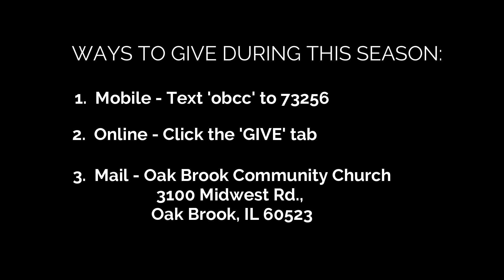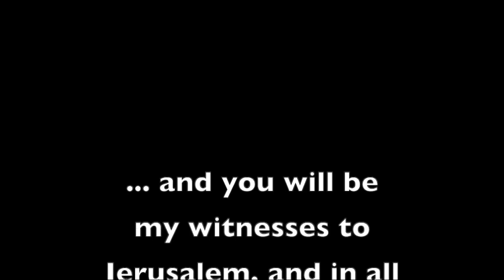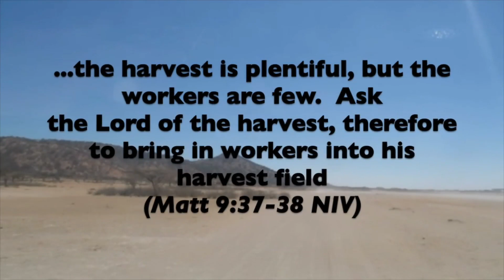Quaranvene: Elijah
Tune in to hear an inspired and encouraging word from Joshua Edmon as we continue in our Quarantene series.

Or Text "OBCC" to 73256

Songs:
"Do It Again" music and words by Chris Brown, Mack Brock, Matt Redman, and Steven Furtick

"The Blessing" music and words by Chris Brown, Cody Carnes, Kari Jobe, and Steven Furtick

"See A Victory" music and words by Ben Fielding, Chris Brown, Jason Ingram, and Steven Furtick